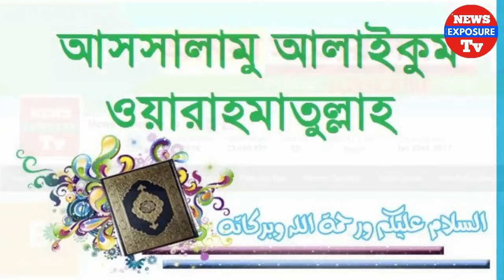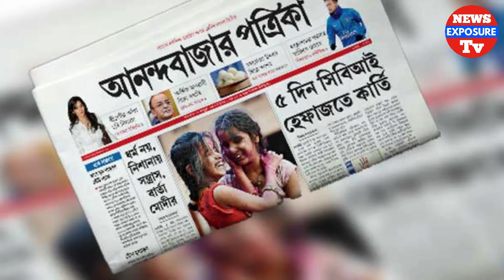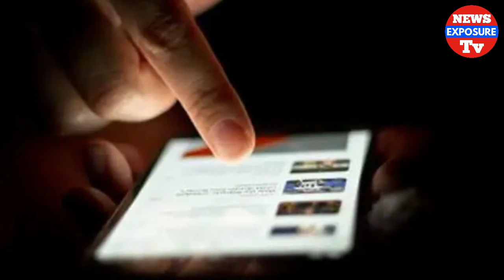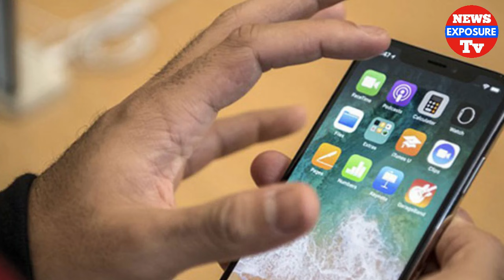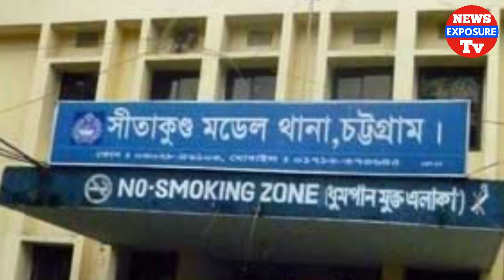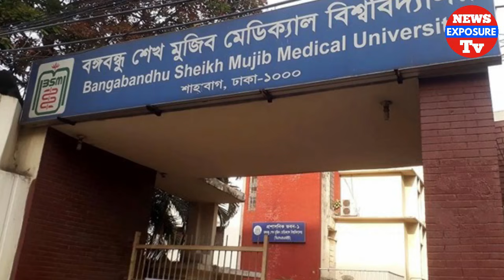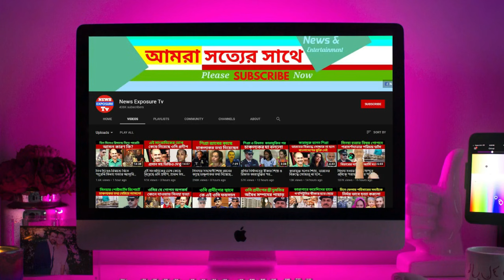প্রে'মিকের স'ঙ্গে পালানোর সময় মে'য়েকে গু'লিকরে হ'ত্যা ক'রেন বাবা পিছন থেকে